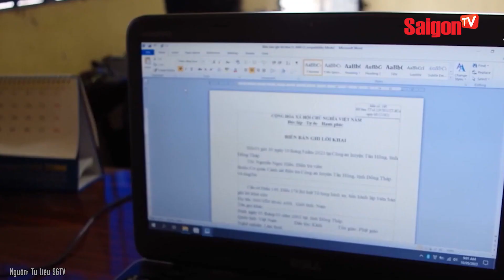Cặp đôi đang ngồi "TÂM SỰ" trên bờ đê thì bất ngờ BỊ KHỐNG CHẾ giật dây chuyền | Tin tức SaigonTV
Ngày 10/5, Công an huyện Tân Hồng (tỉnh Đồng Tháp) đã tạm giữ Đặng Thanh Hòa (SN 2001) và Nguyễn Hoài Anh (SN 2003, cùng ngụ huyện Tân Hồng) điều tra về hành vi cướp tài sản.